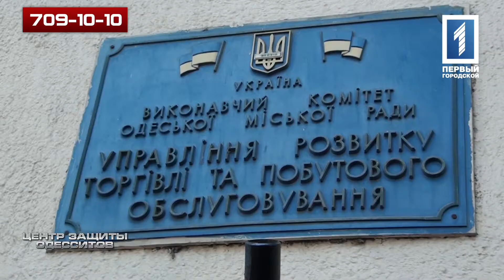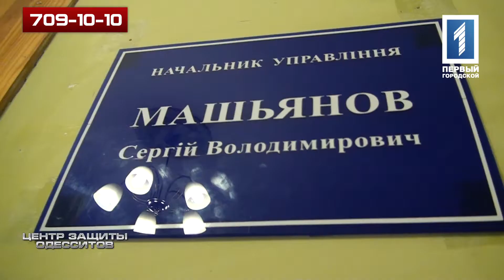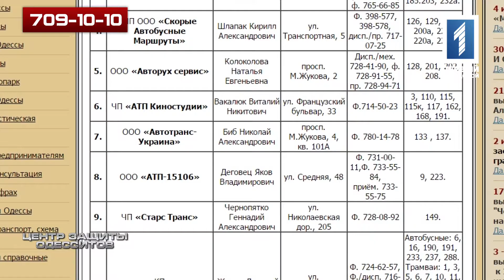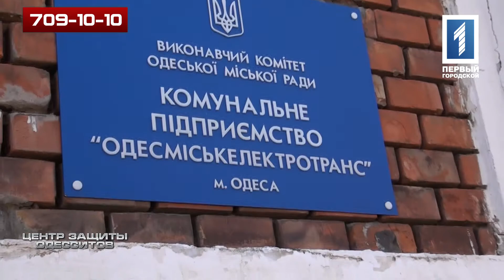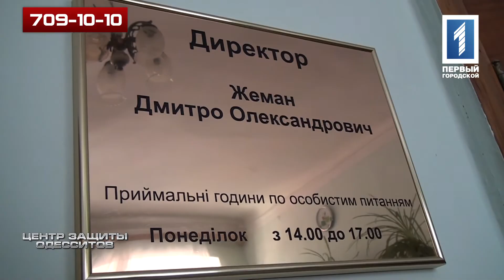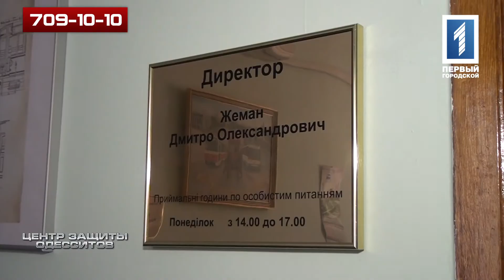ЦЗО 11.07.15 г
Руководство городского управления торговли отгородилось от одесситов решетками и бездействует. Центр защиты одесситов и другие общественники поддержали предпринимателей в их законных требованиях. "Горэлектротранс" тоже почему-то пытается выдать себя за р6ежимный объект. Водитель 191-й маршрутки, работающий на этом предприятии, грубо нарушил правила перевозки пассажиров, а руководство хоть и пообещало наказать нарушителя - бездействует.